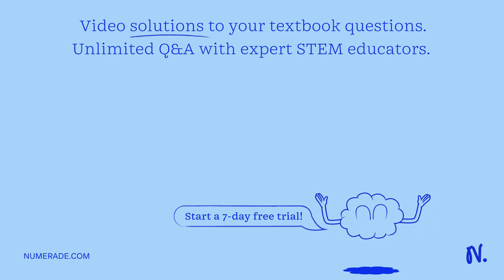This describes integrins associated with intermediate filaments, adherens junction, connexin, desmo…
This describes integrins associated with intermediate filaments, adherens junction, connexin, desmosome, hemidesmosome, focal adhesion, gap junction, Dloca, Macbook Pro, Secure, Iyde URL, N, M, 3, command.